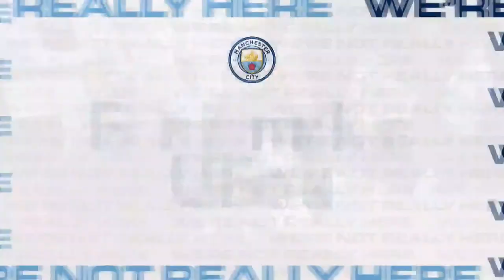SOUTHAMPTON 0-1 MAN CITY | PREMIER LEAGUE | WE'RE NOT REALLY HERE | FULL TIME SHOW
Welcome back to WNRH! We breakdown the  1-0 win against Southampton with our guests David James and Shaun Goater, hosted by Kyle Walker and Natalie Paweleck.